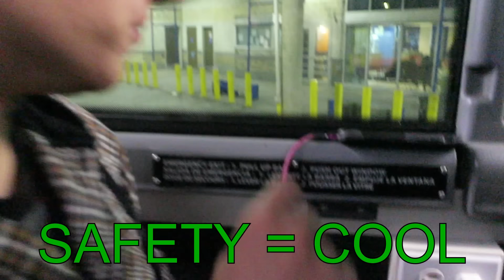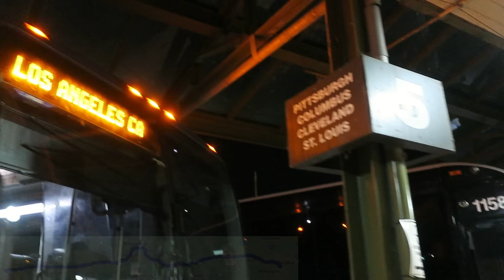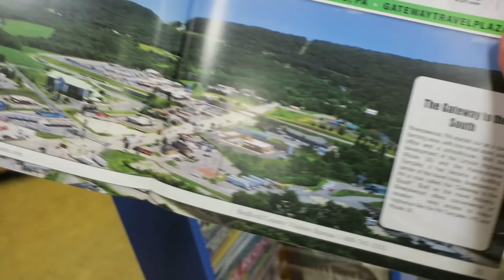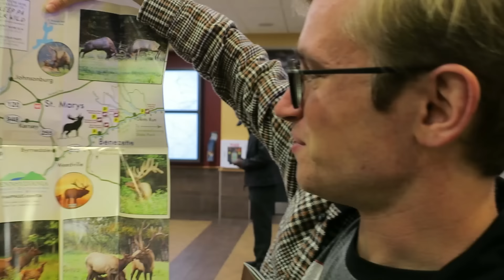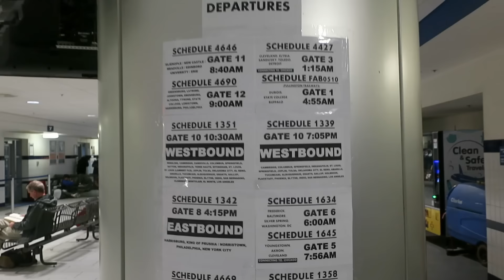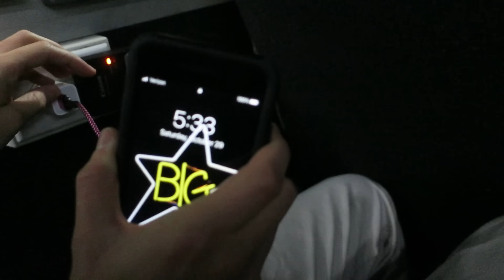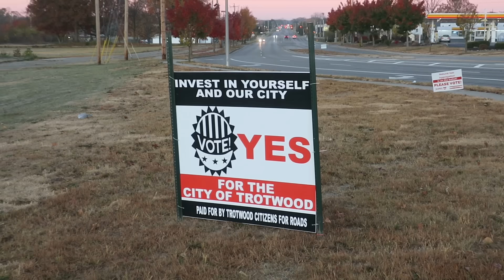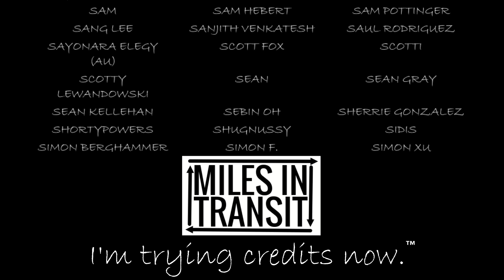Just a Typical 14-Hour Greyhound Trip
Yeah, I had to edit something quick, so enjoy this little adventure from almost a year ago! (pre-Flixbus merger) (also yes, this trip was to ride trolleybuses, but no, I don't know when the trolleybus video will come out...)